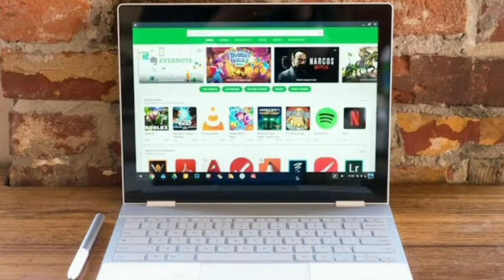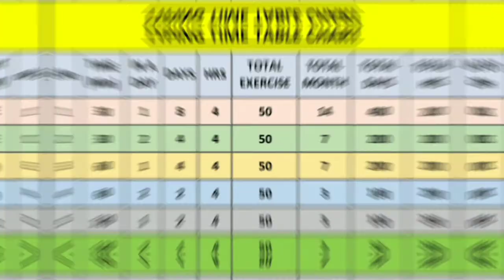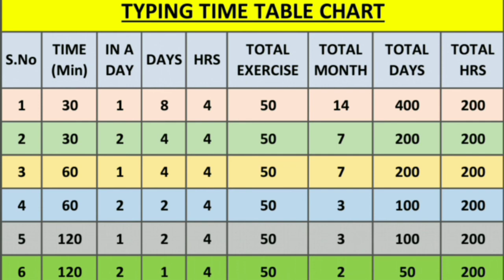Typing Time Table Chart | Typing Lesson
Now we begin with our Typing Lesson
in the coming video we upload 50 typing lesson from basic to advance.

Total Lesson = 5
Total Exercise = 50